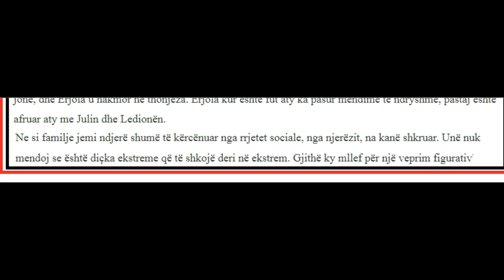Motra e Erjoles reagon pas hallves ”Na kane kercenuar te gjithe familjen...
1 komb 1 gjak